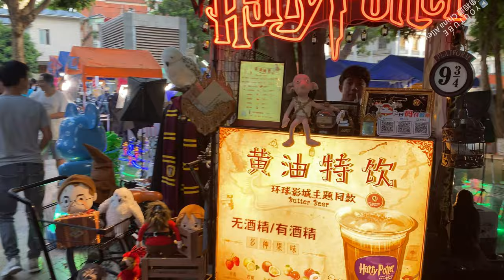实拍广州迷人街景，寻找人群里的焦点！September 11, 2024, Guangzhou Street scene！Party Pier and and others